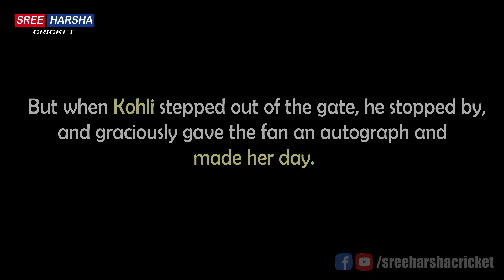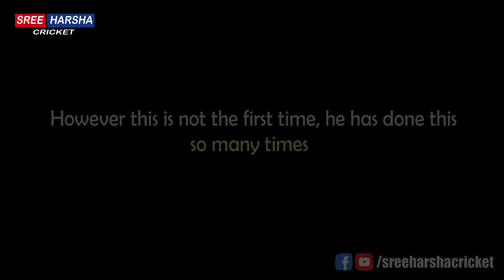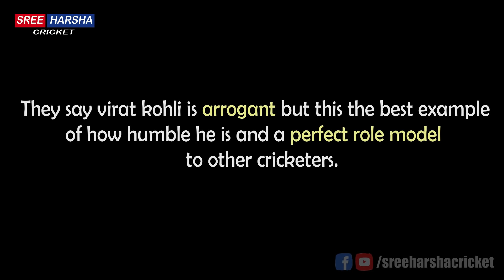Virat Kohli REAL BEHAVIOUR with Fans | England vs India 2021 | Must Watch | Respect Moments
MUST WATCH: Virat Kohli 'makes The Day' Of Indian Fan With His Amazing Gesture. Ahead of India's series deciding third ODI against England, Kohli showed why he is cut above the rest. The visiting team were coming out of their hotel rooms, and making their way for the pitch.

An Indian fan was seeking the autograph of the players, but failed to get one. But when Kohli stepped out of the gate, he stopped by, and graciously gave the fan an autograph and made her day.
However, it doesn't make the players arrogant. But Virat's kind gesture would have surely melted her heart.

"With great power comes great responsibility." Well, if you are the Indian skipper Virat Kohli, there is a huge responsibility on your shoulders. Not only he leads the cricket team, he carries the hopes of millions who look up to him.

Twitter was impressed with it too. They were quick to differentiate it and lash out at the people who call the Indian captain rude and arrogant.

People call him rude, arroogant etc.. After watching this Real Behaviour of Virat Kohli, Even haters will start loving him. Respect to his kind gesture

Important Links from Sree Harsha Cricket - A must watch on YouTube

In this video:

Kohli real behaviour with fans
Kohli giving autograph in england
Kohli with fans
Kohli respect moments
Reality of Virat kohli nature
Kohli unseen behaviour
Difference between ms dhoni and kohli life
Kohli recent news
Kohli England vs India 2018 Test series